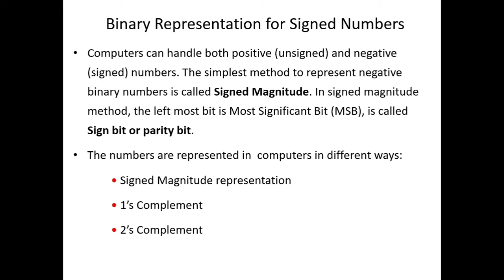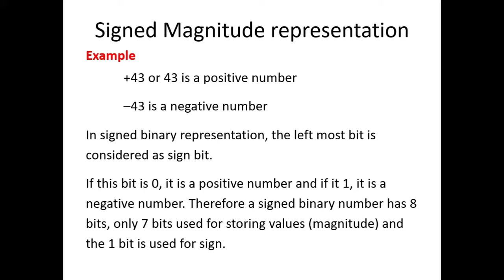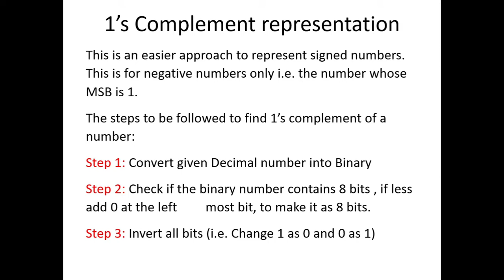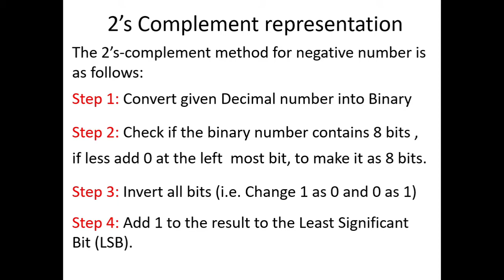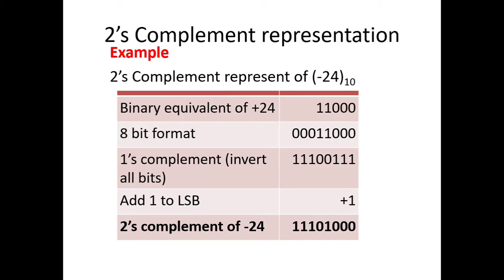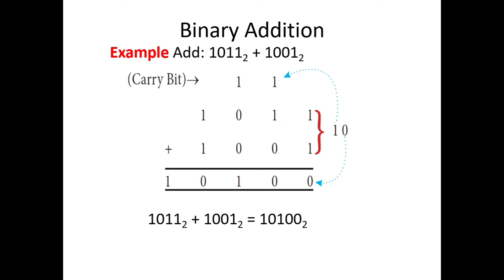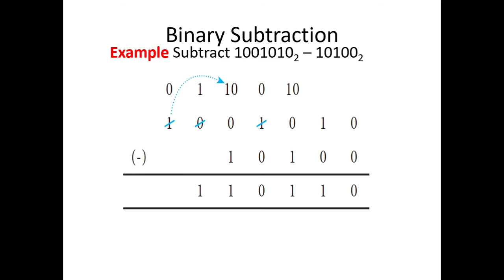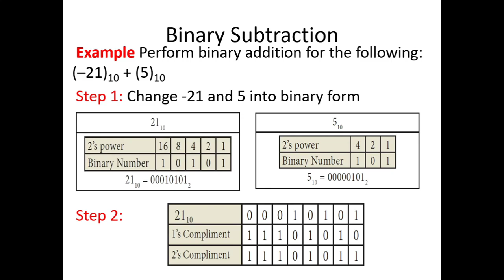1's Complement | 2's Complement | Binary Addition and Subtraction | Chapter 2 | XI CS CA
1's Complement | 2's Complement | Binary Addition and Subtraction | Number Systems | 11th Computer Science Chapter 2 | 11th Computer Application Chapter 2 | 1's and 2's Complement in Number systems. Binary Representation, what is signed magnitude representation, what is sign bit or parity bit, different ways of numbers representation such as 1's Complement and 2's Complement, example of 1's Complement representation and 2's Complement representation, Binary Arithmetic introduction, what is binary addition, binary addition truth table, examples of binary addition, what is binary subtraction, truth table of binary subtraction, examples of binary subtraction are discussed in this video.

#1'sand2'scomplementadditionandsubtraction
#1'scomplementrepresentation
#2'scomplementrepresentation